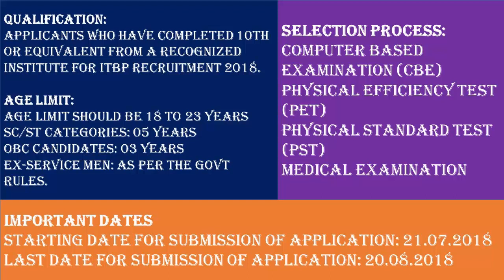Indo Tibetan Border Police Force ITBP Recruitment 2018 – 4126 Constable Posts | Apply Now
ITBP Recruitment 2018 – 4126 Constable Posts | Apply Now
Organization Name: Indo Tibetan Border Police Force
Employment Type: Central Govt Jobs
Job Location: All Over India
Total No. of Vacancies: 4126
Name of the Post: Constable

Qualification:
 Applicants who have completed 10th or equivalent from a recognized Institute for ITBP Recruitment 2018.
Age Limit:
 Age Limit Should be 18 to 23 Years
 SC/ST Categories: 05 Years
 OBC Candidates: 03 Years
 Ex-Service Men: As per the Govt Rules.
Selection Process:
A selection process for ITBP Recruitment is as follows,
 Computer Based Examination (CBE)
 Physical Efficiency Test (PET)
 Physical Standard Test (PST)
 Medical Examination
Pay Scale:
The ITBP offers a pay scale to its employees according to the post they are recruited in. Basic pay scale in Constable Jobs is given below

Others Video :-